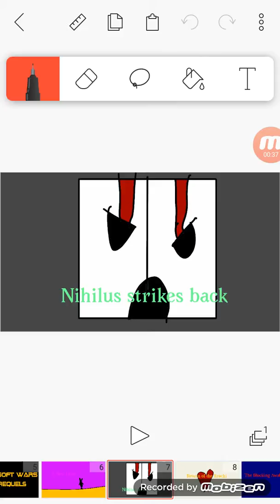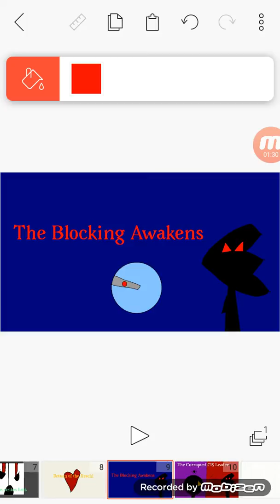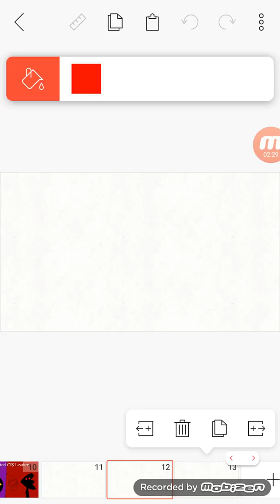Showing ShaunTheMSAgent my star wars themed Microsoft experience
1: The Mach menace, It's a Tome Before they became friends.

2: Attack of the Bad users, It's when bad users cane to destroy channels.

3: Revenge of jake SITHland, Me having 2 Controversial fights making Shaun my perminant Enemy#1 (Not Really Shaun we Forgave eachother)

PREQUEL!!!

4 A new hope, it's about jirachi's LIVE STREAM Adventures.

5 Nihilus Strikes Back, Nihilus curses Me As Xackster did woth Jackster.

6 Return of the Jirachi, Animating Jirachi frees me beating Mordor.

FUTURE SEQUELZ!!!

7 The Blocking Awakens, I lost all friends as an Alternate Killer who Killed Shaun's Friends in the dimension but not in this one and my name wasn't Jake SANDLAND... it was Kylo Ren.

8 The Corrupted CIS Leader, The Last Cis Leader, Meloh Zann Breaks put of prison and frees other Slaves even Gungans.